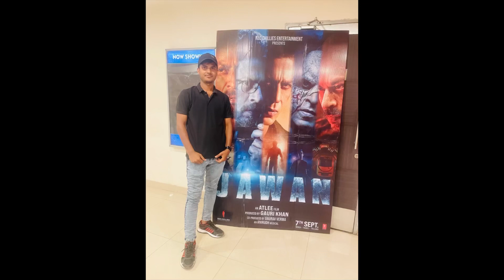Jawan movie Vlog | My first vlog INOX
Hy guys ,
         আমি Ashik